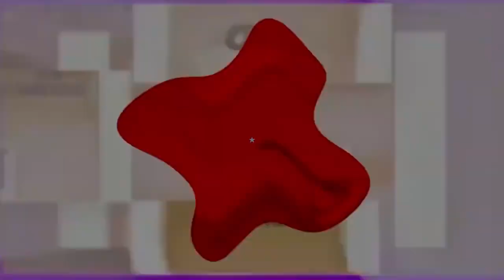Scan Vs Round 26